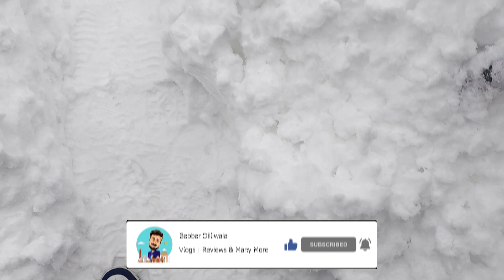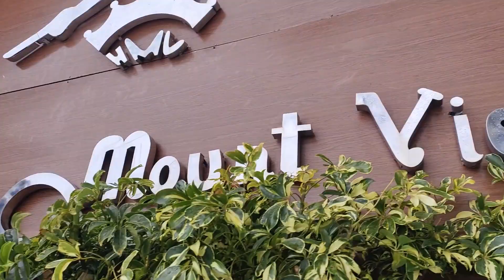Adventure pe gaye the aur Barf mein gir Gaye || Snow Fall in Dalhousie Day 3 || Hotel Mount View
My Gear
My camera
Big Tripod for the camera
Small tripod for Camera
Hand Tripod with Flash for Vlogging
Ring light

A simple guy with big dreams to achieve a lot of things in life. A content creator by profession from Media Background worked in a lot of reputed media houses. On YouTube to achieve something in life because I love to create videos before I used to create videos for others now creating videos for myself. So do support me guys